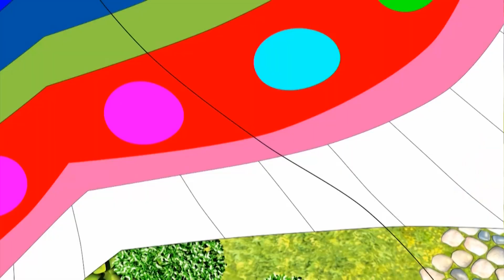Phim Hoạt Hình Hay Nhất 2021 - Con Từ Đâu Ra - Kẹo Bông Và Mẹ Đám Mây